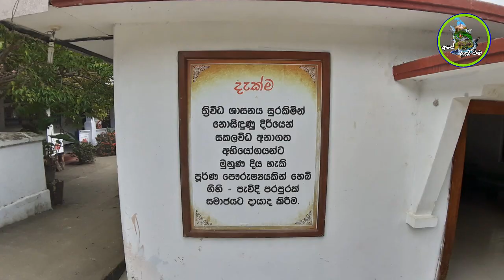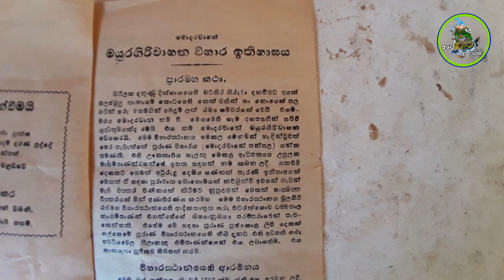modarawana temple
modarawana temple okawala pedesaya pihiti purana viharaya aniwaren balanna